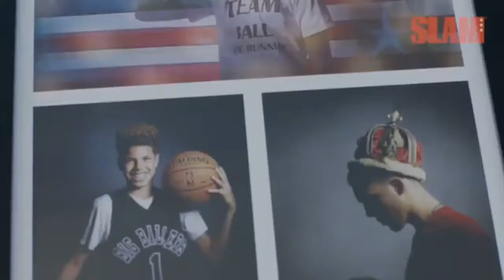Lonzo Ball Releases His First Sneaker With Big Baller Brand 💰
UCLA product and projected top-three NBA draft pick Lonzo Ball unveiled his fist sneaker, named the ZO2: Prime, on Thursday and the kicks are fire. The sneakers are available for pre-order on the Big Baller Brand website and retail at $495.